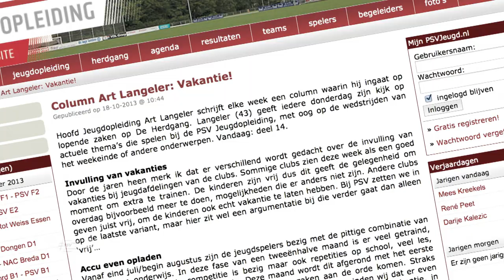De visie van Art (7)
Elke week bespreekt Hoofd Jeugdopleiding Art Langeler wat er speelt op en rondom De Herdgang. Deze week volop aandacht voor het debuut van jeugdproduct Steven Bergwijn in het eerste elftal van PSV, de matte vertoning van PSV O17 tegen VVV/Helmond Sport O17 en de succesvolle trip van Jong PSV naar Londen. Kijk op ons YouTube-kanaal voor meer video's van PSV TV.